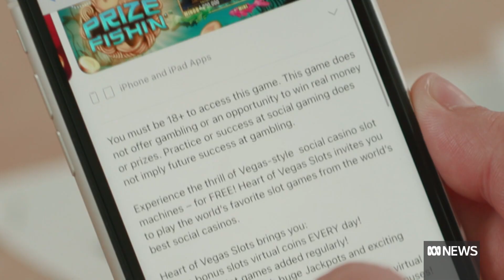New proposal to restrict kids' access to social casino games | ABC News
The federal government is moving to limit children's access to so called social casino games online.

There's growing evidence of a link between adolescents who play video games with simulated gambling and gaming disorder.